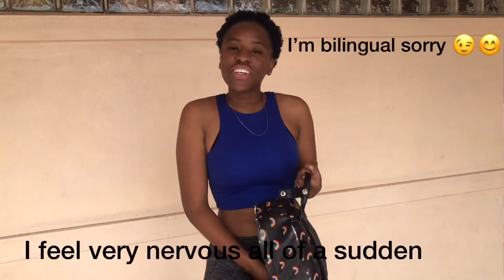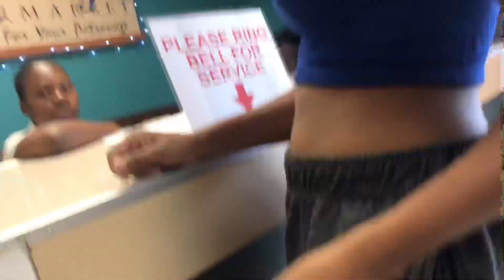10 MINUTES CHALLENGE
So I have 10 minutes to take as much photos as possible. The photos that I will take are based on the dates I’m given. Let’s see how this goes.

Stalk me I promise I won’t find out

Follow my lovelies on insta
Jasmin: